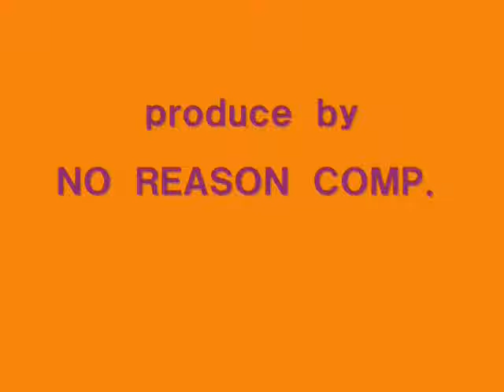promo reggae"Sweet sea's wind"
HEY BROTHER